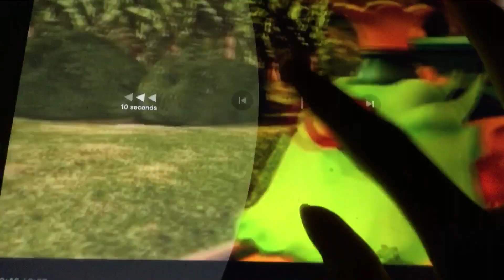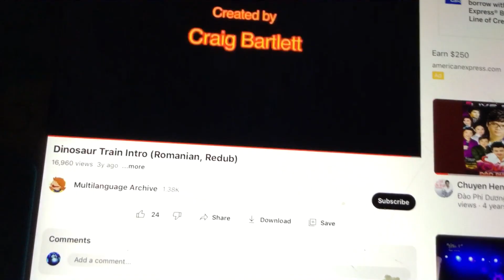February 5, 2566 BE